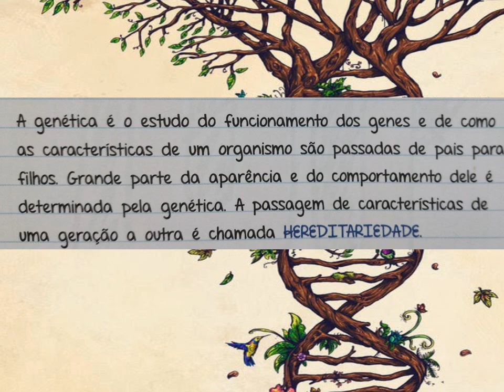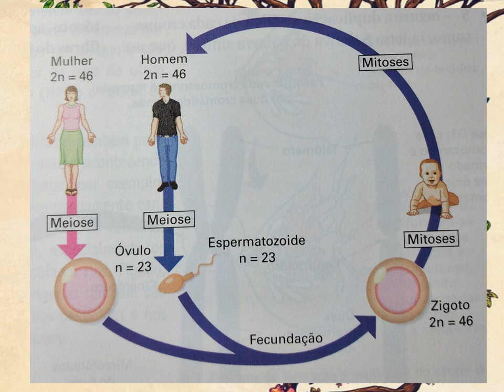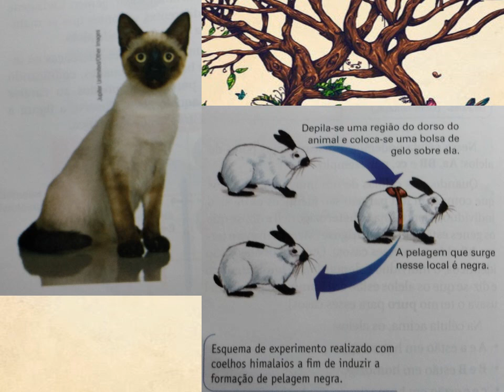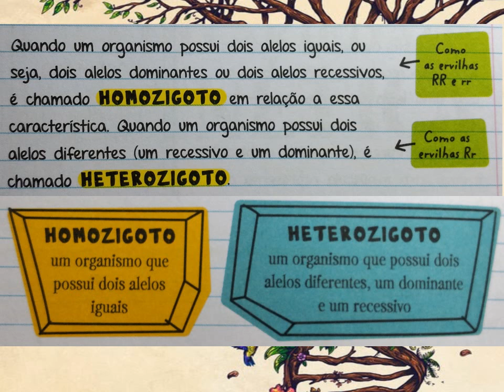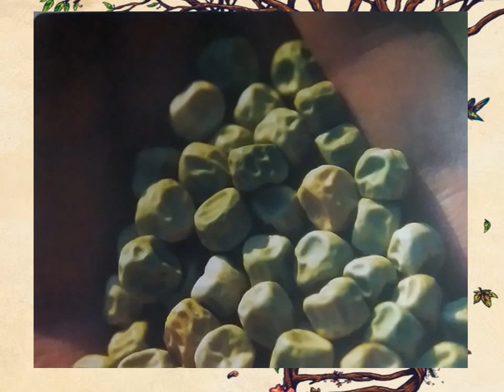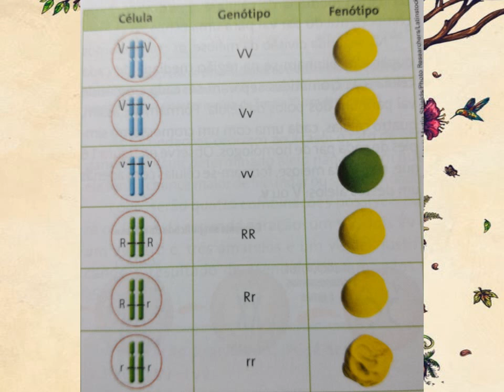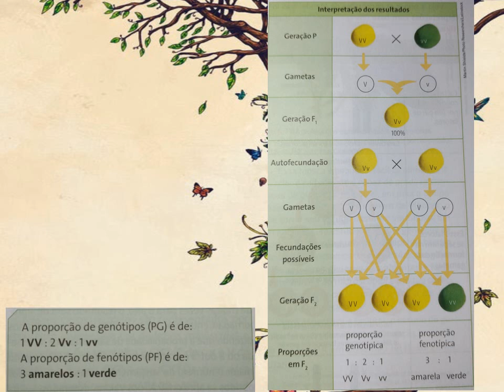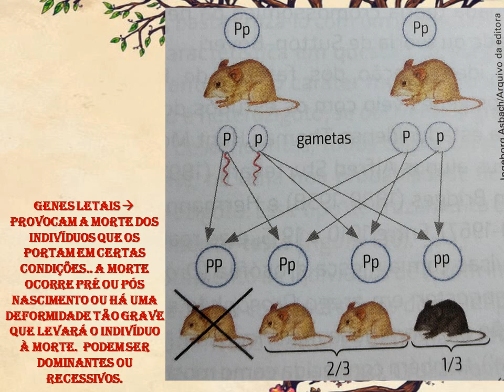Módulo 12 Biologia 9° Ano